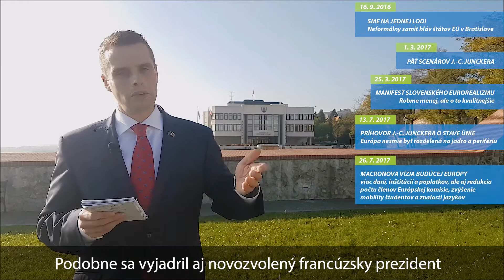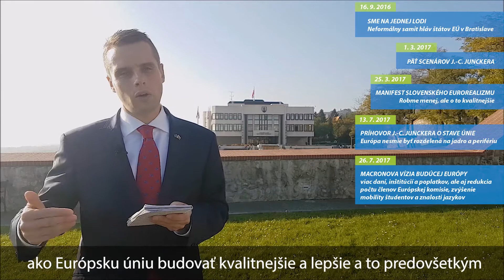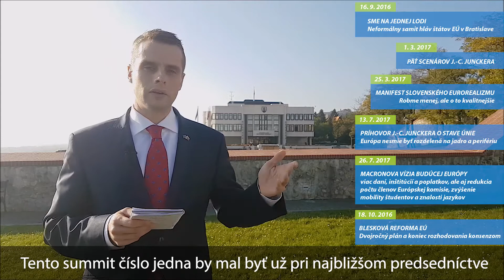Martin Klus: S víziami a ideami budúcej EÚ sa roztrhlo vrece. Buďme pri tom!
Komentár Martina Klusa